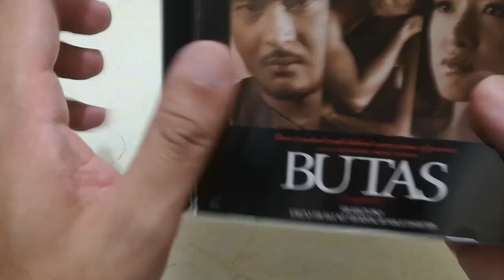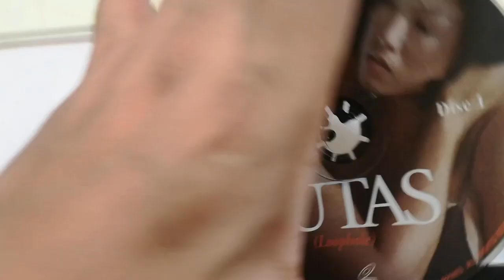UNBOXING ASMR: Butas VCD | Leo Films | Tagalog Sexy Bold Movie Starring Gwen Garci and Marco Morales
Unboxing my copy of Butas released by C Interactive Video. The movie was directed by Bong Ramos and starring Gwen Garci, Allen Dizon, Mercedes Cabral and Marco Morales.